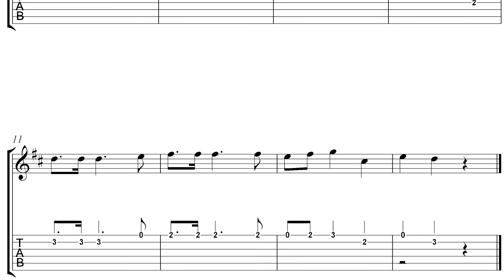O Christmas Tree/Ak eglīte ak eglīte-melodija ģitārai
Cristmas songs-Ak eglīte ak eglīte-melodija ģitārai